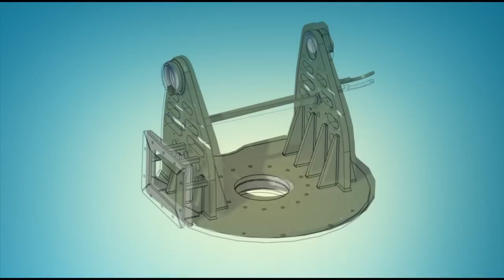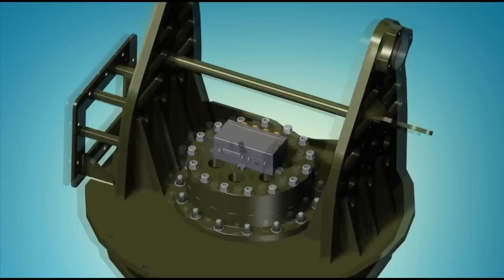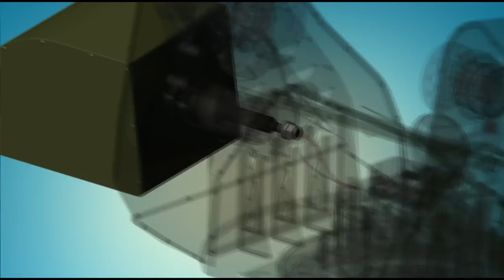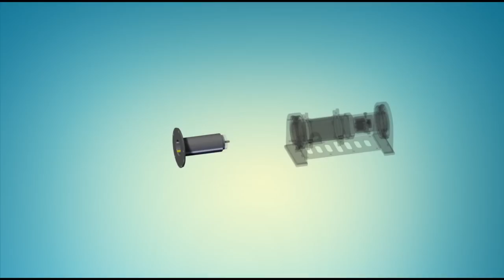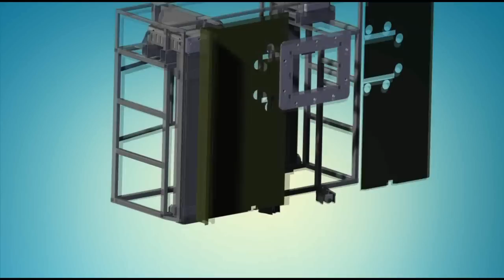REMOTE WEAPONS STATION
Computer animation of a remote weapons station
Weapon system ZB-60

3D Gaz-2330 by Andrey Kolmogorov from GrabCAD.com

Project remote weapons station by MOKtron

Song Dreamscape by 009 Sound System